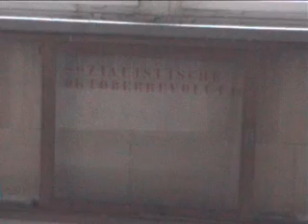Grenzer auf Spurensuche - 1. Teil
Grundwehrdienst als Grenzer in den 1970er Jahren. Unbändige Freude über den Abriss des Symbols deutscher und europäischer Teilung, des Verschwindens der Sperranlagen und  alles was dazu gehörte und dennoch Suche nach Spuren des so genannten eisernen Vorhangs im Jahre 2007.